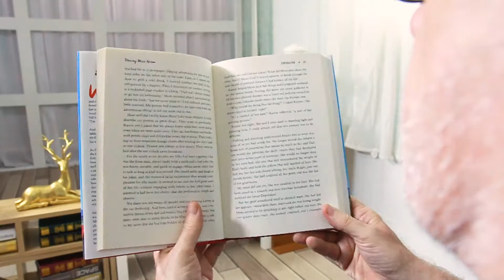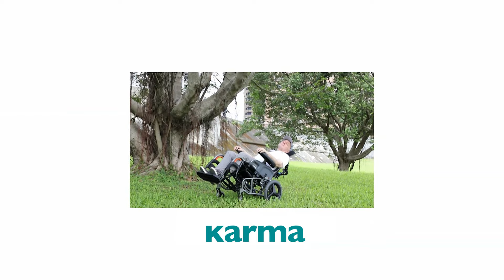VIP 2 - Tilt & Recline wheelchair | Karma Medical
TILTING, RECLINING, AND FOLDABLE
Mobility should never be limited by distance. The VIP 2 is a tilt-in-space and reclining wheelchair in one. It allows users with partial trunk control to traverse like everyone else and provides optimal pressure relief and positioning on the chair. Its lightweight folding design makes it the best wheelchair to travel with.